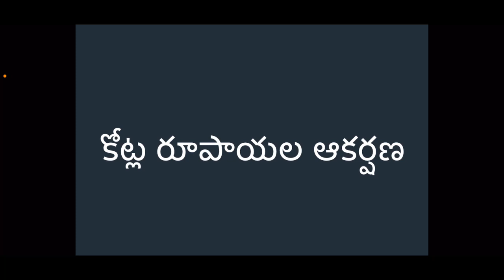కోట్ల రూపాయల ఆకర్షణ Money Affirmation in Telugu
Listen to this line and attract crores of rupees and see your vibrations.